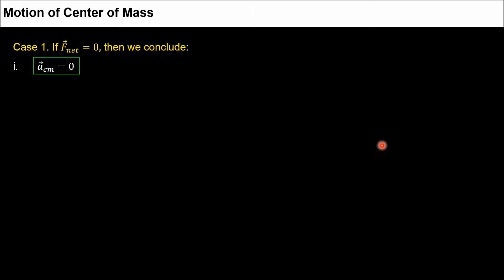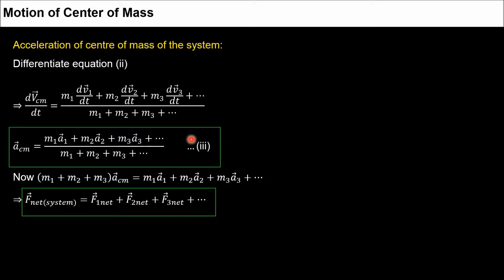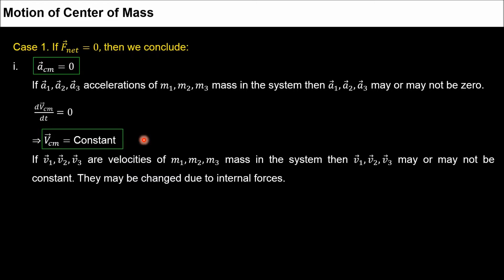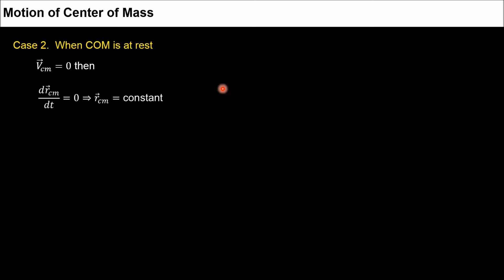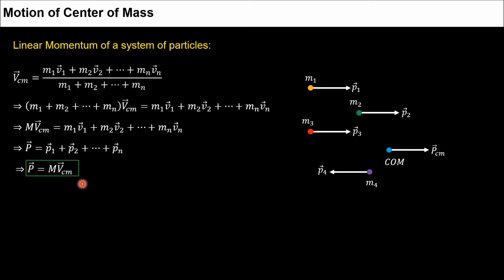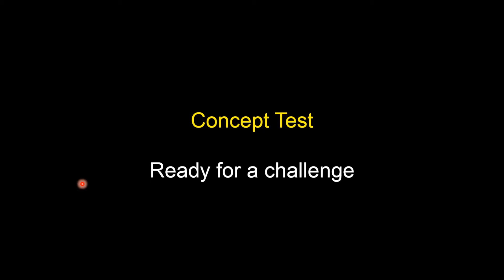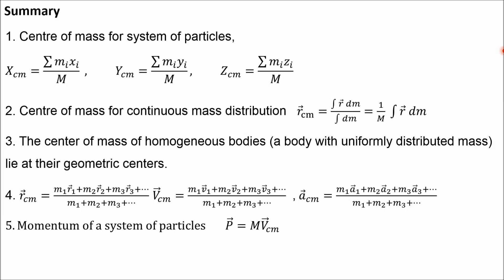11P07.1 CV3 Part 2